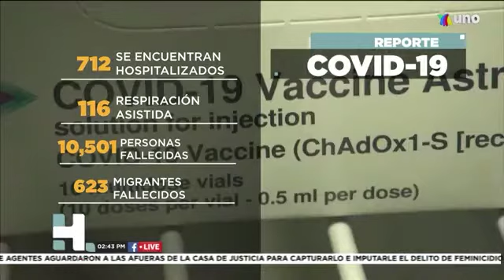Se registran hasta el momento 77,326 casos positivos y 10,501 defunciones por COVID19 en Puebla.